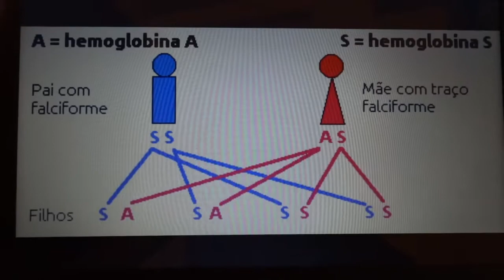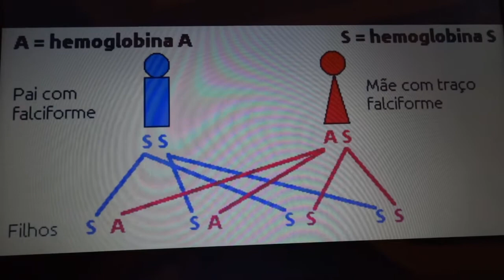Hereditariedade Falciforme SS X AS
No vídeo de hoje falo sobre a orientação genética em Anemia Falciforme, no caso hoje é sobre um casal que uma pessoa tem a Doença Falciforme SS e a outra pessoa é Traço Falciforme, lembrando que essa análise vale também para as outras hemoglobinas variantes como S, D.